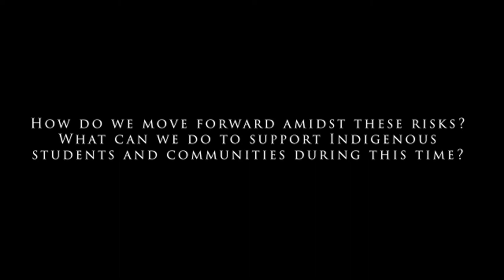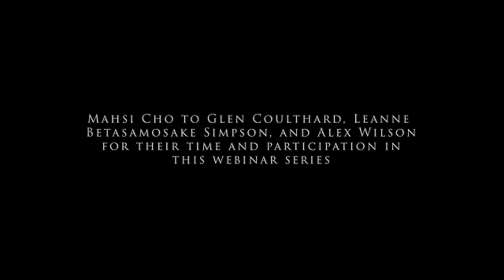Indigenous Land-Based Education and the Impact of COVID-19 | Dechinta COVID-19 Webinar Series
This webinar examines the foundations of Indigenous land-based education and the challenges associated with moving this type of learning online. To approach these concerns, the panelists unpack the meaning of land-based education and its relationship to Indigenous resurgence. This is followed by a discussion of the complications and potential risks of shifting land-based education to an online learning format during the forced restrictions of COVID-19.

Participants: Leanne Betasamosake Simpson (Michi Saagiig Nishnaabeg, Dechinta Centre for Research & Learning), Glen Coulthard (Yellowknives Dene, UBC), Alex Wilson (Opaskwayak Cree, University of Saskatchewan)

It is important to us that these recorded webinars and interviews are accessible to everyone. We have created written transcripts of these videos to provide an alternative way to enjoy the conversation. These transcriptions are available to view or download on our

The Dechinta COVID-19 Webinar Series: COVID-19 has drastically altered the landscape of education across Turtle Island. For Indigenous land-based educators, whose immersive programs require that students to be out on the land together, these changes are particularly concerning. In response to these concerns, Dechinta hosted a COVID-19 Webinar Series in the summer of 2020 to examine the risks of moving Indigenous land-based education online and offering possible solutions, mitigations or alternatives to carrying out immersive group learning in land-based education during the pandemic.

We have also created a report and resource toolkit to supplement this video and the other six videos that were part of this series. The report is available on our

Dechinta was able to carry out this project in partnership
with the Mastercard Foundation. Learn more about their

Intro/Outro Footage: Morgan Tsetta and Justina Black
Thumbnail Photography: Courtesy of Morgan Tsetta Film and Photography. Morgan is a Vancouver-based Dene freelance photographer and videographer from the Yellowknives Dene First Nation, with a passion for film and her Dene culture. Her website is